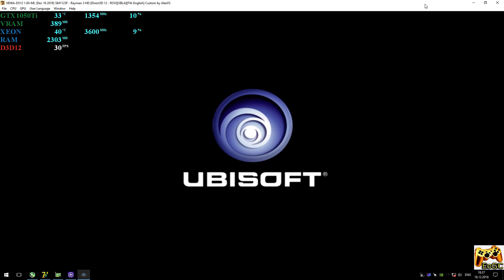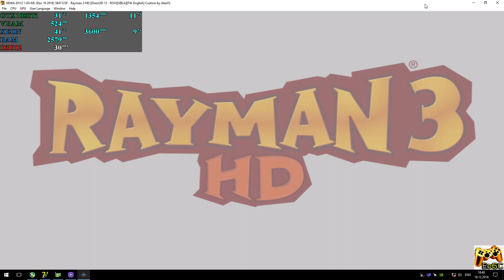XENIA-DX12 1.00-ML [Xbox 360] - Rayman 3 HD [60FPS-Gameplay] XBLA. DirectX12 #10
Help
My-Specs
CPU: Intel Xeon e3-1240 V2 / i7-3770 @ 3.6 GHz (MB MSI Z77A-G45),
RAM: 16 GB DDR3-1866 MHz (Kingston HyperX Fury),
GPU: Nvidia GTX 1050ti 4GB (MSI Gaming X),
Explain
XENIA Scale Resolution 2X activate (only DX12): add key [ --d3d12_resolution_scale=2 ] through shortcut of Xenia.exe
Recording: ShadowPlay
Game
Rayman 3 HD (Xbox 360)
Status: Playable / Ingame (Progress)
Realtime Footage
PS
XENIA still under construction!
Практически идеально.
Для нормальный работы Xenia-DX12 нужна современная видеокарта 9-10 серии, например GTX960, GTX1050ti и т.п. но лучше использовать что-то пошустрее, как 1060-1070.
 Ждем обновлений :)